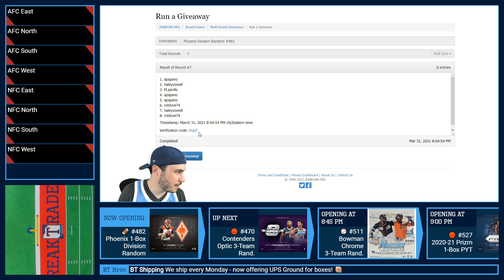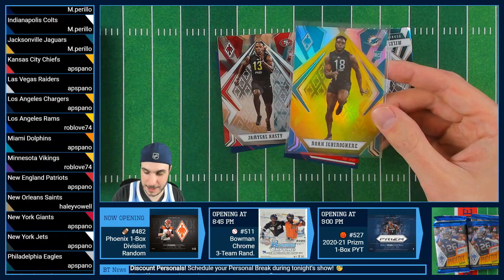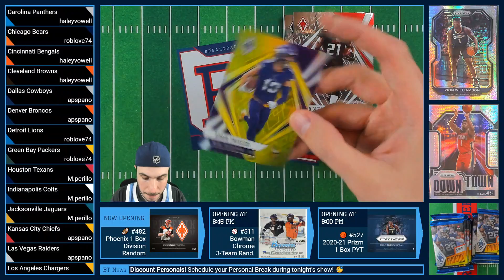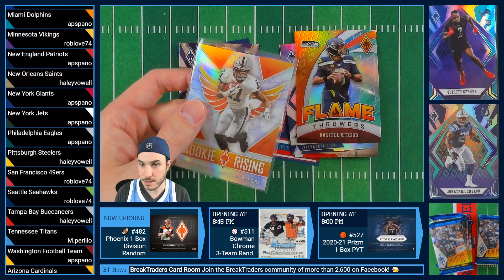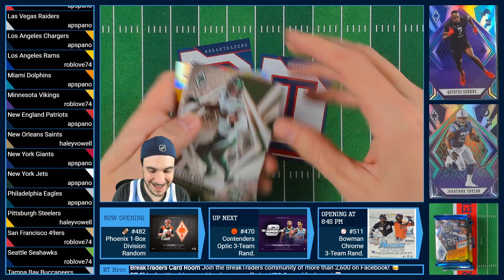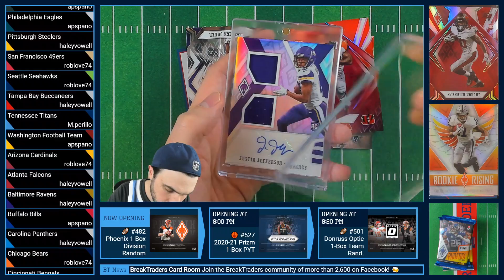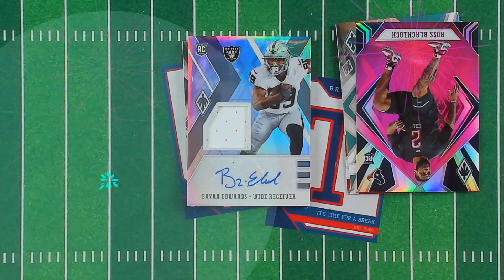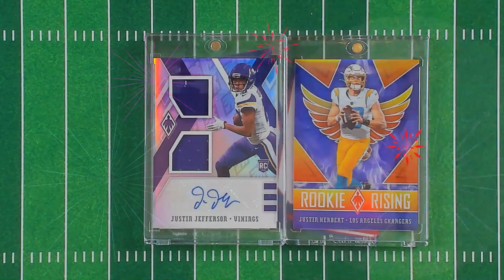BreakTraders #482 - Phoenix Hobby Football 1-Box Division Random - 3/31/2021